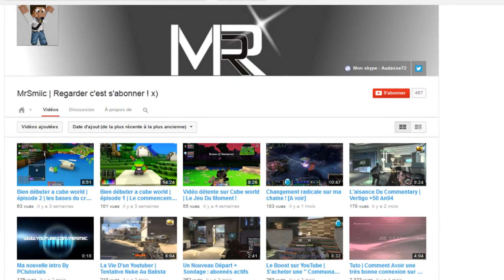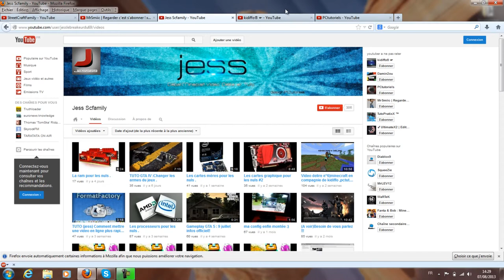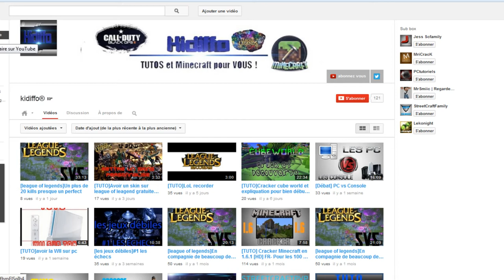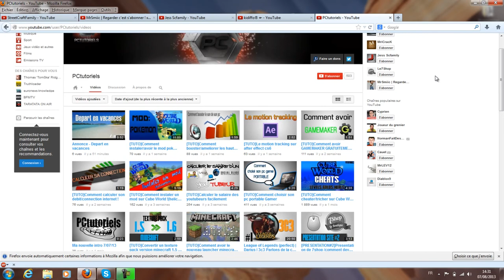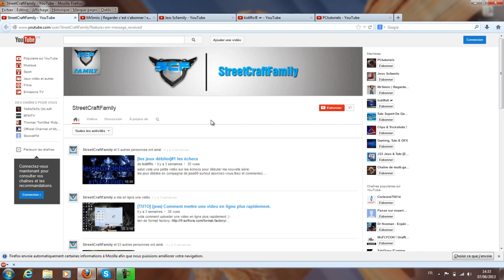TutoPratixx - Présentation des principaux membres de la Street craft family !!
Dans cette vidéo je vais vous présenter  des grand Youtuber de la Street craft family !!

Merci Bonne journée !